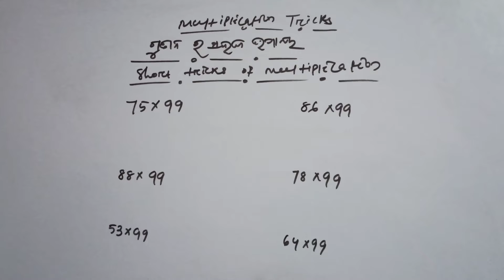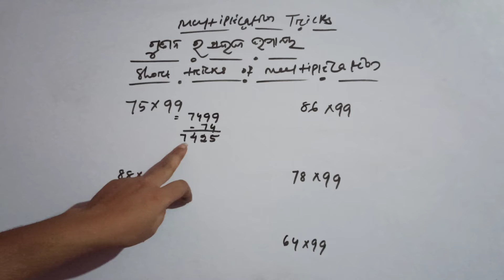Multiplication Tricks /Short Tricks Of multiplication //gunana ra sahaja upaya //Multiplication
Multiplication Tricks /Short Tricks Of multiplication //gunana ra sahaja upaya //Multiplication @sishuutkalpradeepa3631

Hii friends apana nku ama youtube channel Sishu utkal pradeep ku swagat aji ra yehi vedio re mun multiplication tricks,, gunana ra sahaja upaya ba short tricks of multiplication padhaechi,, bahut kam samaya re ame kemiti multiplication ku kari pariba seta padhaechi asa kare vedio t apana nku exam re help kariba

short tricks of multiplication
gunana ra sahaja upaya
multiplication
multiplication short cut
compitative exam multiplication
tricks and short cut of multiplication
multiplication easy way
multiplication kese nikale
multiplication in odia
multiplication calculation
multiplication tricks in odisha
multiplication tricks 2digital number
how to calculated multiplication
easy tricks of multiplication
vedic math
odia multiplication tricks
multiplication tricks in odia
How to calculate multiplication fast
multiple fast tricks
multiple tricks fast
multiplication in mind